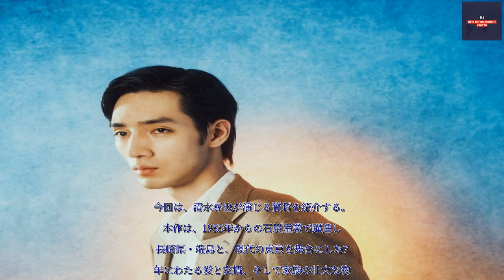B1- 日曜劇場『海に眠るダイヤモンド』賢将役に清水尋也【キャラクター紹介】